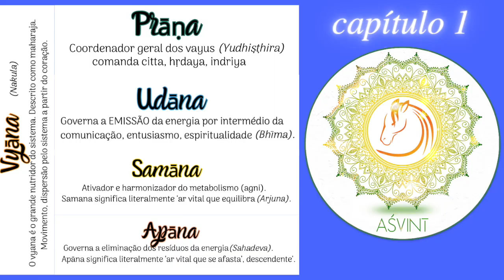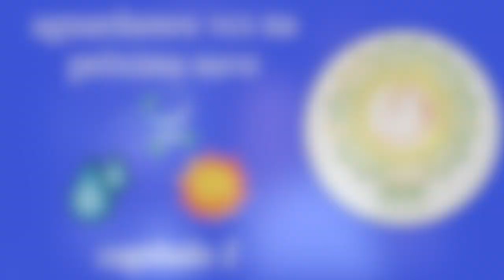ayurveda pancha vayus 1 – introdução ao tema | tutoria Monica Carapeços aśvinī cap 1